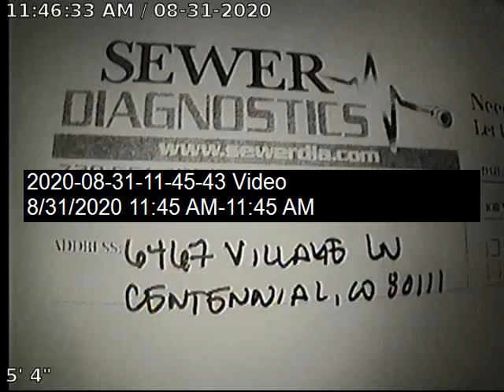Village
Sewer Inspection